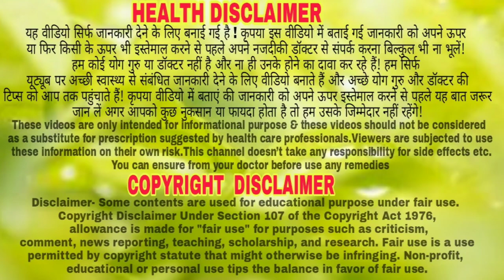प्रोटीन से भरपूर चना ,मूंग ,बदाम काजू अखरोट का यह डाइट जरूर खाएं, शारीरिक ऊर्जा बढ़ जाएगी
प्रोटीन से भरपूर चना ,मूंग ,बदाम काजू अखरोट का यह डाइट जरूर खाएं, शारीरिक ऊर्जा बढ़ जाएगी ||100% Homemade Gharelu Nuskhe

High protein Chana moong Badaam kaju akhrot diet